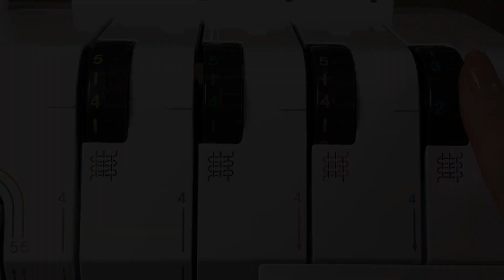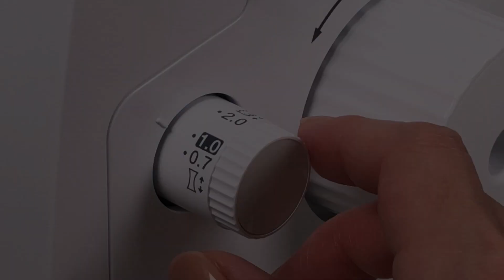[BrotherSupportSewing] (Overlock Machine) 3. Stitch adjustment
Brother Overlock Machine

Let's take a look at the various stitch adjustments related to stitching such as stitch length, stitch width and thread tension.

[Related Models]
 Product Code: 884-B20/884-B21
 Model: AIRFLOW 3000

[Related FAQ]
 faqh00100791_004